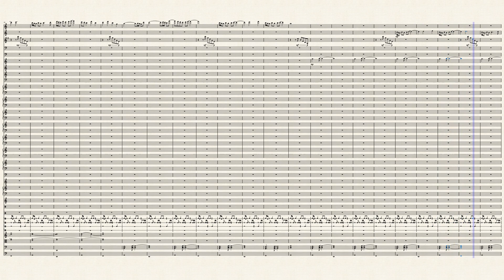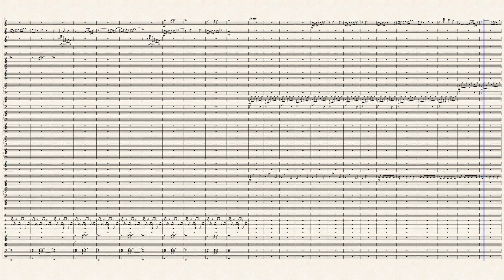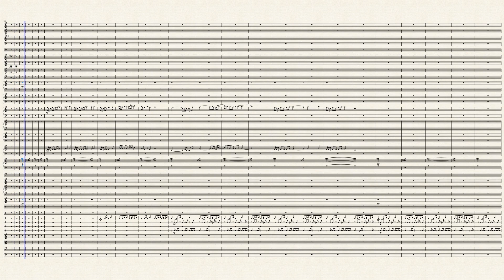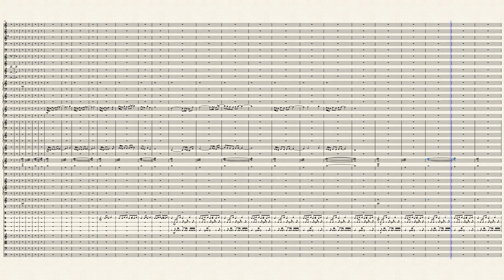Through Its Paces by Allen Maples